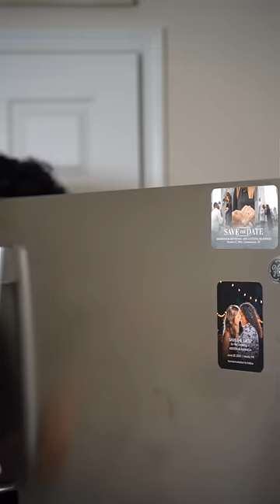Refill the Ice Tray!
Desmond's dad has a huge pet peeve!

Follow Desmond Dennis:
My YouTube Equipment: